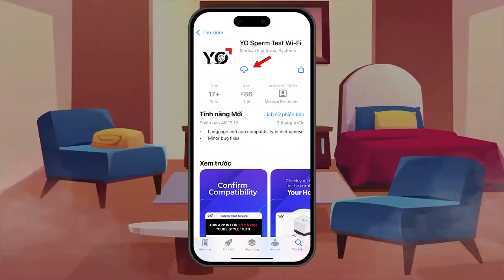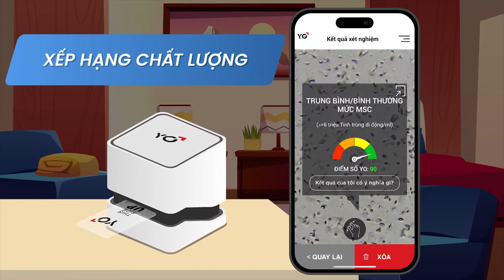YO Sperm Test WIFI - Máy xét nghiệm tinh trùng tại nhà Số 1 Thế Giới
Làm xét nghiệm tinh trùng tại nhà tại sao không?
Hãy cùng chúng tôi tìm hiểu về Bộ xét nghiệm YO Sperm Test Wifi - Bộ xét nghiệm tinh trùng tại nhà số 1 hiện nay được FDA và các chuyên gia sản khoa hàng đầu khuyên dùng.
Máy xét nghiệm tinh trùng tại nhà Số 1 Thế Giới nay đã có mặt tại Việt Nam.